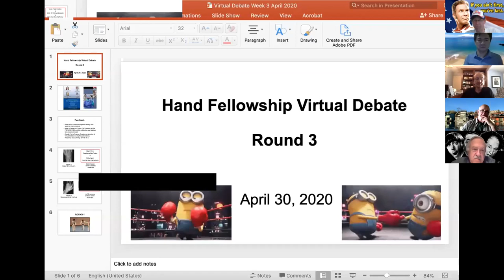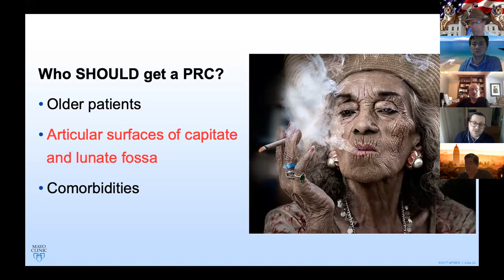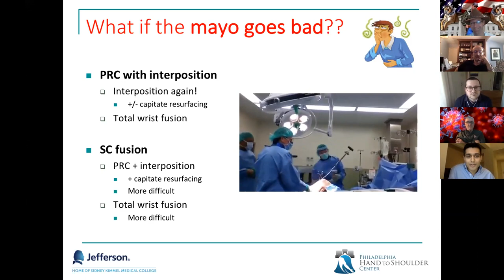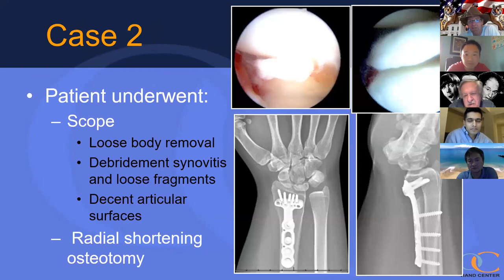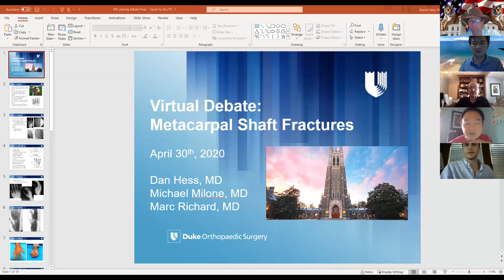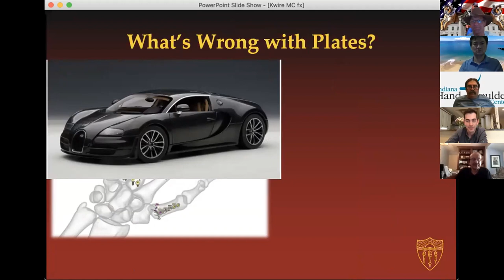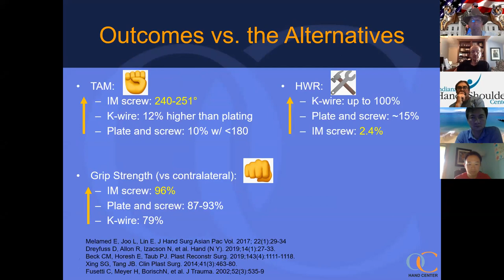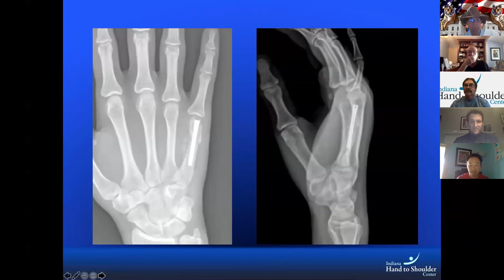Hand Service Virtual Debates Week 3 - Debate #1, Stage 3B Kienbocks & Debate #2, Metacarpal Shaft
Debate 1: Stage 3B Kienbocks
Scaphocapitate Fusion (Mayo Clinic, mentor Peter Rhee)
PRW with Interposition (Philly Hand, mentor Lee Osterman)
Moderator:  Glenn Gaston

Debate 2:  Metacarpal Shaft
Plate Fixation (Duke, mentor Marc Richard)
IM K-wire/Bouquet (USC, mentor Milan Stevanovic)
IM Screw (OrthoCarolina, mentor Glenn Gaston)
Moderator:  Jeff Greenberg